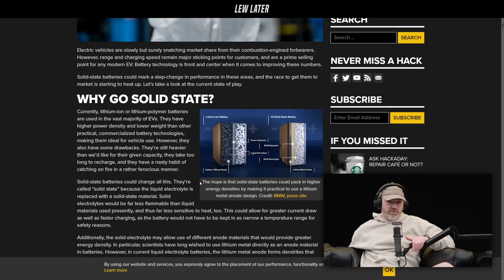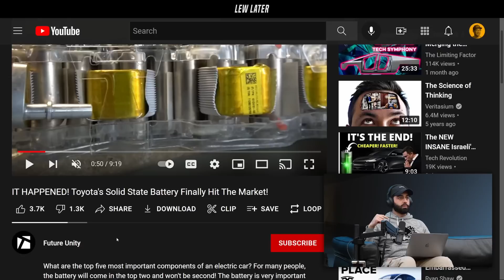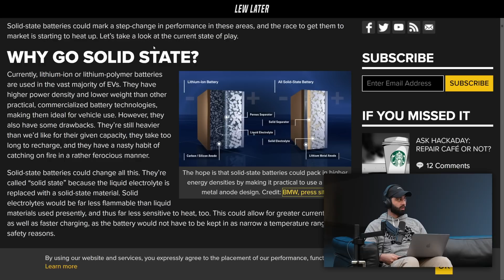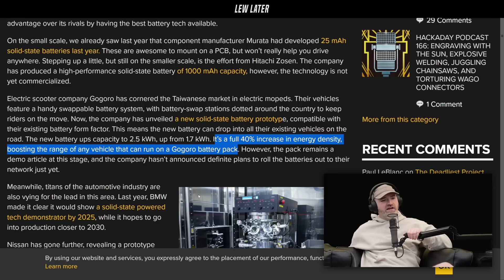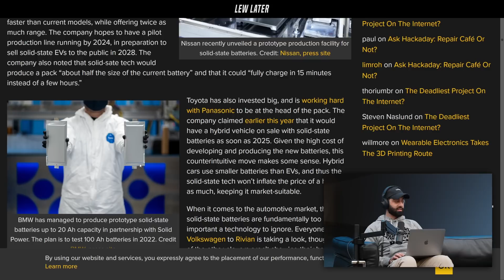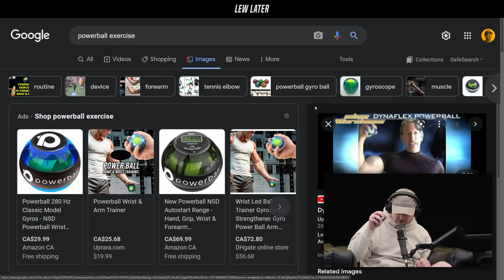New Battery Tech Promises 1000 Kilometres (According To Moe)